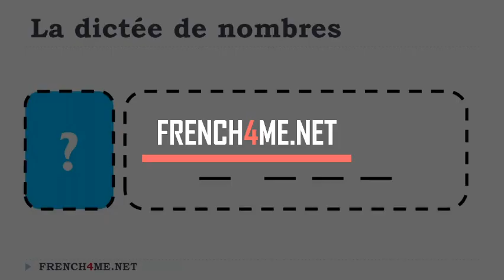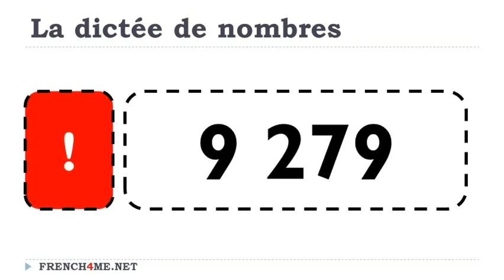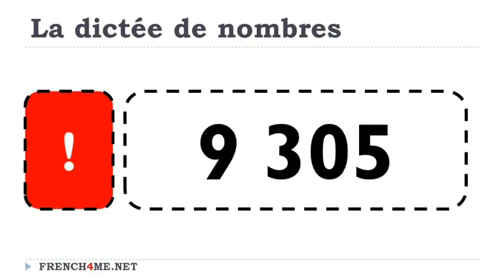Aprende francés I Dictado diario de números # 090